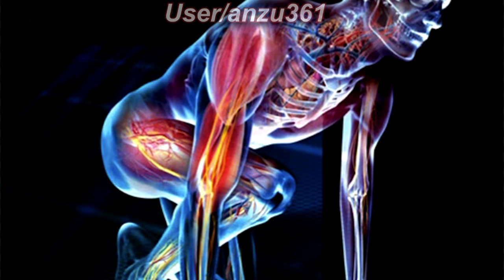¿PORQUE LOS SAYAJIN DEL UNIVERSO 6 SE TRANSFORMAN MAS FÁCIL EN SUPER SAYAJIN QUE LOS DEL 7?| ANZU361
Porque los sayajins  del universo 6 se pueden transformar mas facil que los del 7
DRAGÓN BALL SUPER 91 Y 92 SINOPSIS | FREEZER ANGEL | AUDIENCIAS 90 | SORTEO DE LA SWITCH | ANZU361:
RESÚMENES COMPLETOS CAPÍTULOS 90 A 93 | BROLY SUPER SAYAJIN LEGENDARIO FASE 3 VS GOKU BLUE | ANZU361: